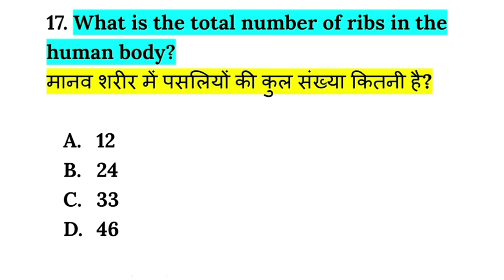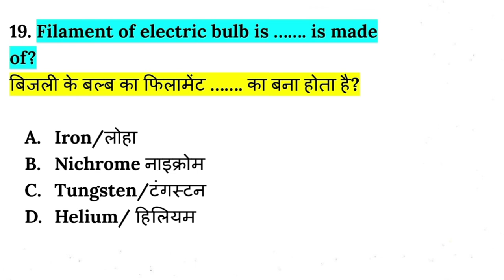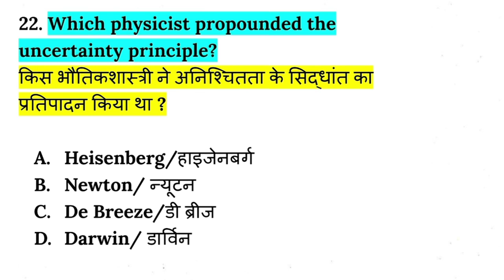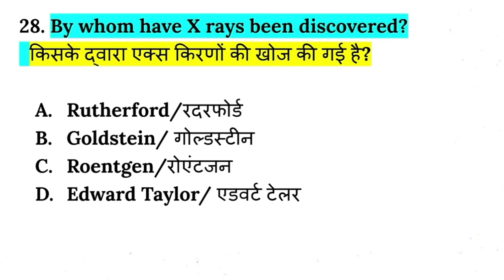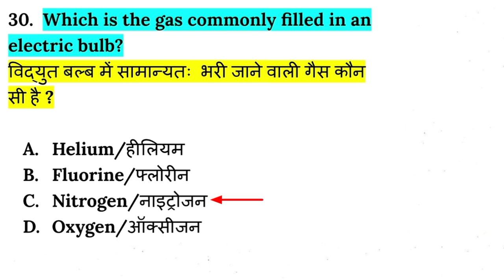अग्नीपथ अग्निवीर प्रश्न उत्तर | Top 100 Question in Hindi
Army Agni question answer is video ke madhyam se aapko Agneepath mein puche jaane wale question answer ke bare mein bataya jaega Jo exam ke liye bahut mahatvpurn hai